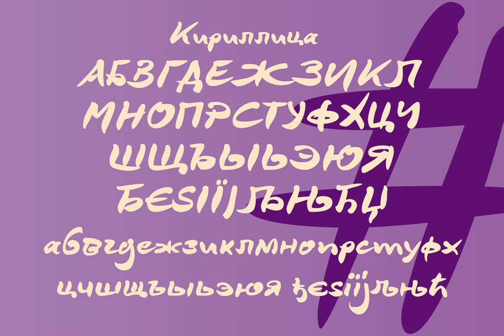DeBorstel Brush Pro Font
Download DeBorstel Brush Pro Font at YouWorkForThem

An individual cursive written with the pointed brush

The strange name of this font means nothing other than ”brush,“ but only the Dutch understand it. The typeface is spirited, amusing and flashy. I made the handwritten original of »DeBorstel Brush« quickly and without interruption with a pointed brush.

In the capitals, DeBorstel Brush appears to be almost too balanced for handwriting. In contrast, the lower case letters are intentionally very individual and uneven.

A bit more life is added to the typeface with ligatures activatedwhich are constructed with alternative letter forms — and as a result, a number of problematic letter-combinations are improved.

And if this typeface is still not lively enough for you, the additional alternative character forms a e g i j l n o s t u z are available with the Open Type-Function ”Discretional Ligatures“.

Alternative forms and ligatures can be switched on and off with the help of OpenType-Functions.

DeBorstel Brush is suitable for all European languages. It includes the symbols of the Unicode-groups ”Basic Latin“ and ”ISO 8859-1“ respectively ”Latin 1“ for Western Europe, ”Latin Extended-A,“ for Central and Eastern Europe incl. Turkish, and even Cyrillic and Greek, too.